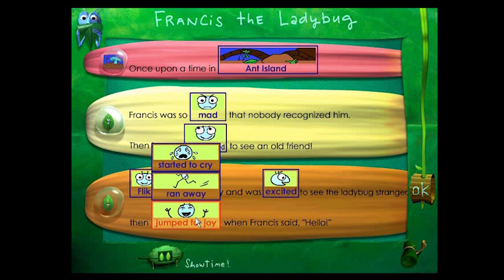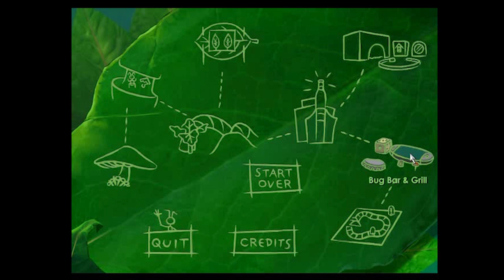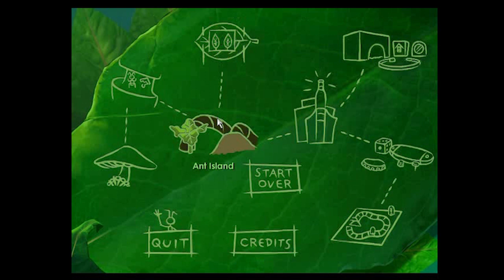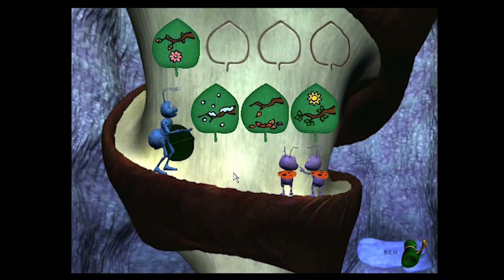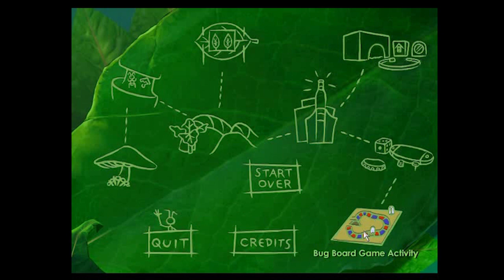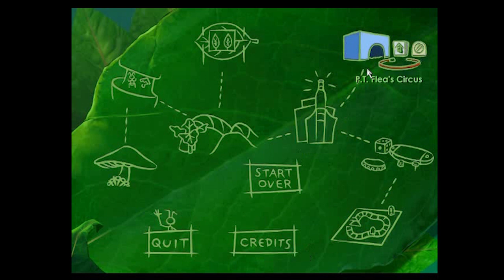BenC Plays 'A Bug’s Life - Active Play'